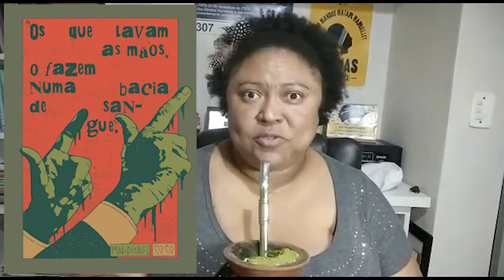FORAAAA !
Além da lenta vacinação da população Brasileira, governo Federal, presidente Jair Bolsonaro, nega a importância do uso de máscaras, incentiva o uso de medicação sem orientações médicas e deixa parte da população passando fome, pagando hoje auxílio emergencial de apenas R$150,00.
Devemos  ir para ruas no dia 19/06 para lutar por:

*Vacina para Todos e Todas, principalmente para os profissionais da Assistência Social;

*Auxilio Emergência de R$600,00

*Não a Reforma Administrativa. PEC 32 acaba com Servidor Público.

*Aprovação da  PL 2564 / Piso dos profissionais da Enfermagem

*NÃO ao Homeschooling = Ensino Domiciliar

Lutamos por Vacina no Braço e comida no prato!
Fora BOLSONARO!